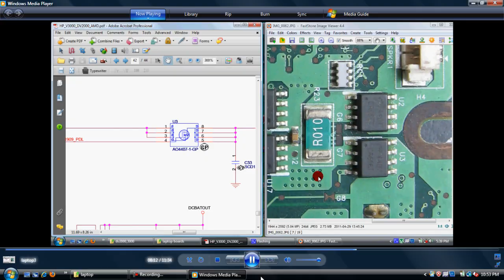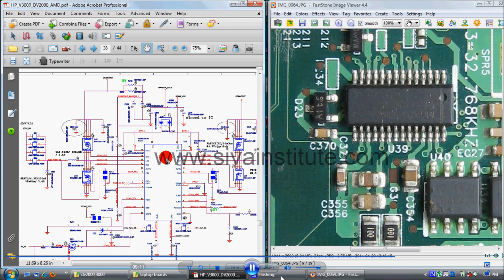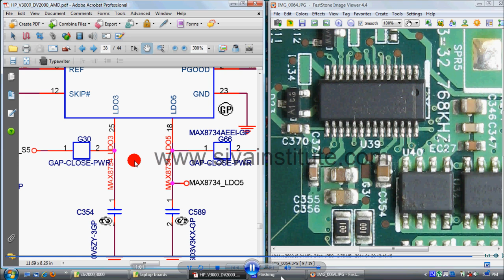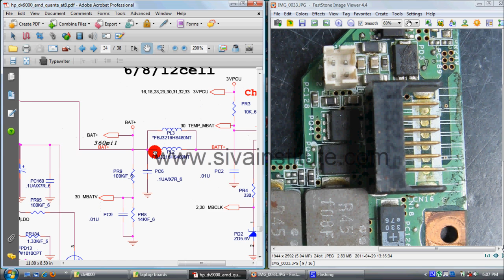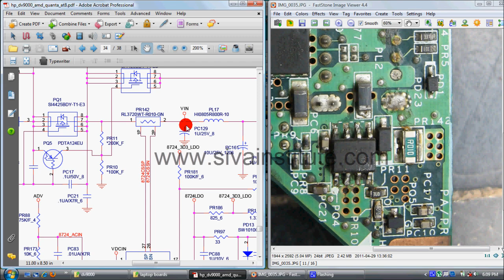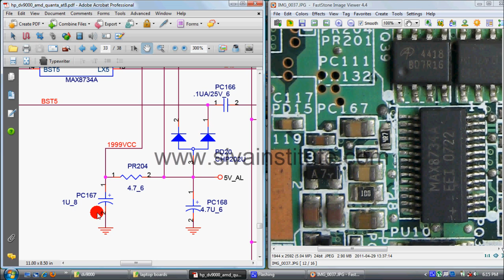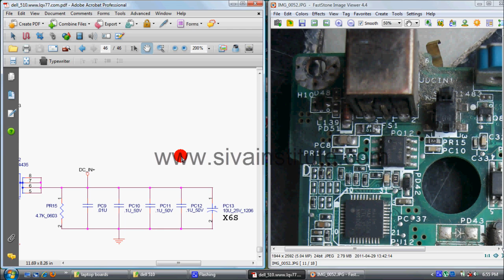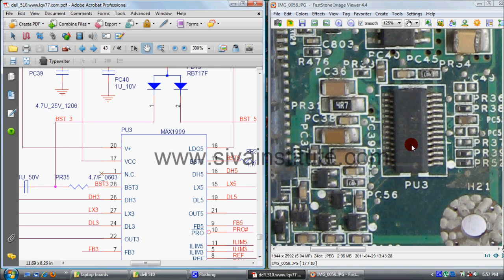Laptop Repair( Chip Level ) By SIE GUNTUR ...Lecture - 2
Chip Level Mechanism,Computer , Cell Phone Chip Level Mechanism,SivaInstitute of Electronics,Guntur,SIE GUNTUR,SIE, LapTop Chip Level Mechanism